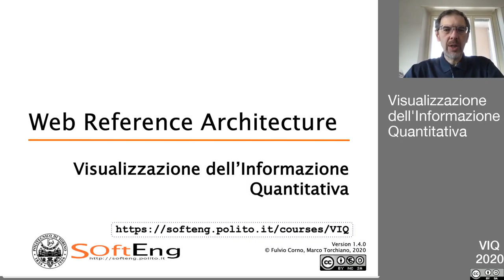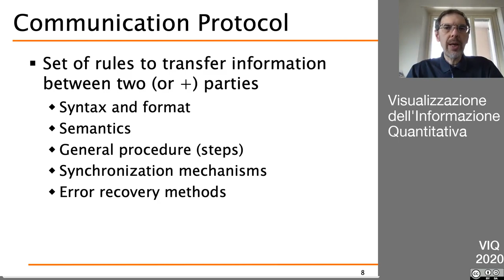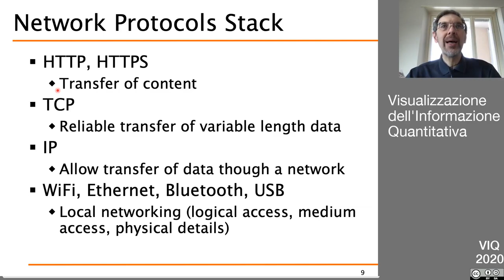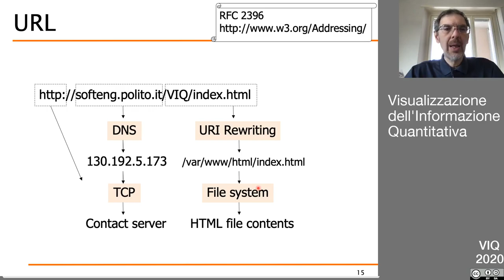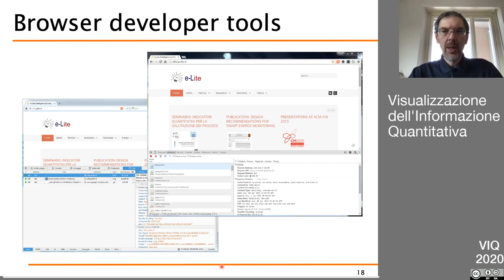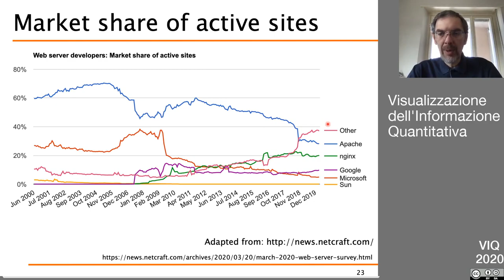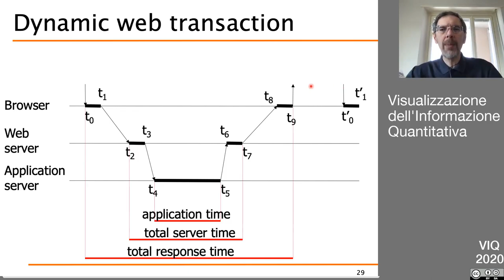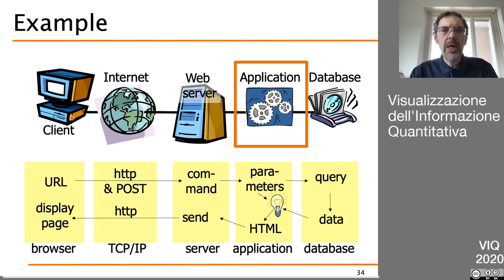VIQ2020 Architettura Web (parte 1)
- modello generale di riferimento
- protocollo HTTP
- server web
- application server